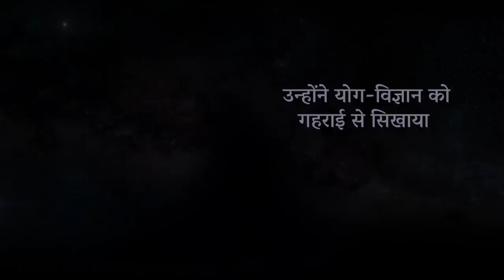आदियोगी दिव्य दर्शनम्, ईशा योग केंद्र में | Sadhguru Hindi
आदियोगी दिव्य दर्शन, आदियोगी के द्वारा योग विज्ञान के माध्यम से मानवता को दिए गए अद्वितीय योगदान का एक गहरा चित्रण है। ईशा योग केंद्र में ये अनोखा 3-डी प्रोजेक्शन कार्यक्रम देखें।